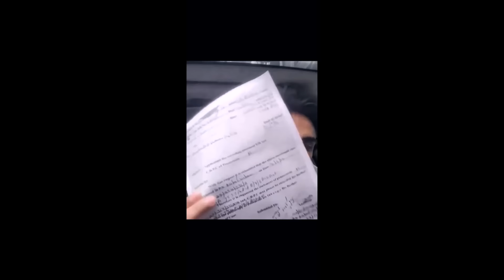HOW DARE ARMAAN MALIK SLAP VISHAL PANDEY?!!😡 | Vishal's Sister Reaction.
Thank you for being a part of my YouTube family. Your support means the world to me.